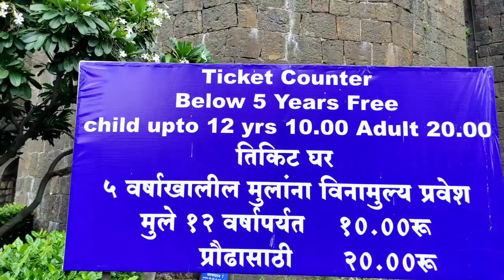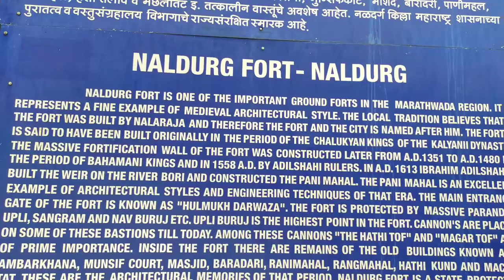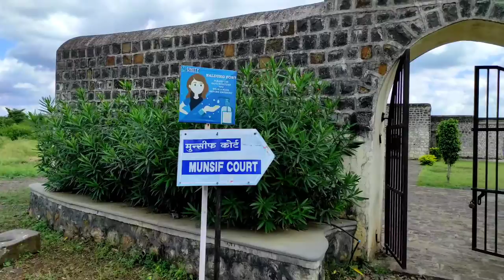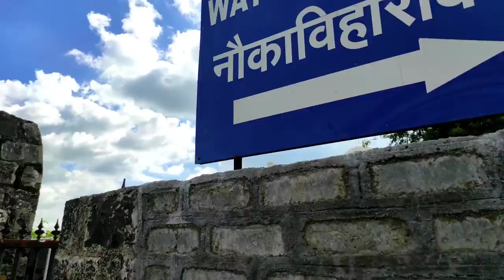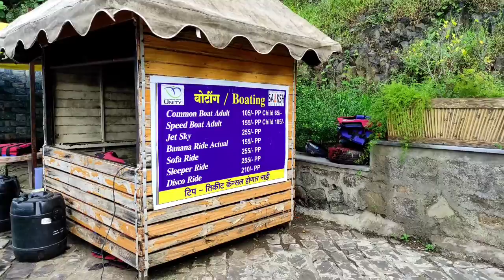नळदुर्ग किल्ला महाराष्ट|Naldurg Fort Maharashtra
नळदुर्ग किल्ला महाराष्ट|Naldurg Fort Maharashtra|2022

नालदुर्ग किला महाराष्ट्र के उस्मांनाबाद district मे स्थित है, ये किला पूरे 2-3 km वर्ग में फैला हुआ है.
पूरे महाराष्ट्र मे जमीन पर बना ये सबसे बड़ा fort है, और पूरे भारत से लोग यहाँ इस किले को देखने हर साल आते हैं.
रानी महल, पानी महल, हत्ती महल, तोफ खाना, जैसी अलग अलग जगेह हैं, जो आज भी अपनी जगह मजबूती से बने हुए हैं.
ये किला बोरी रिवर के पास है जहाँ लोग बोटिंग का लुफ्त भी उठा सकतें हैं.

naldurg fort is the biggest one among all Ground forts in Maharashtra, it covered 3km area and that makes it biggest attraction for tourists to visit here.
as a tourist you can have fun here and also you can enjoy boating in bori river.